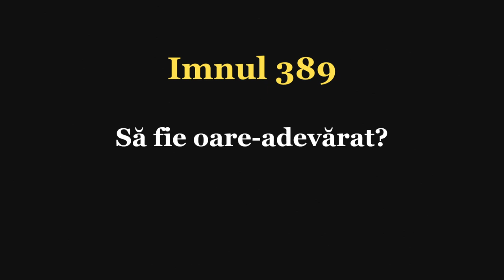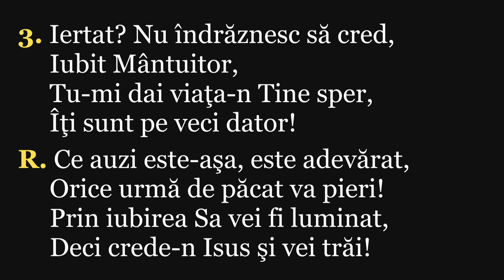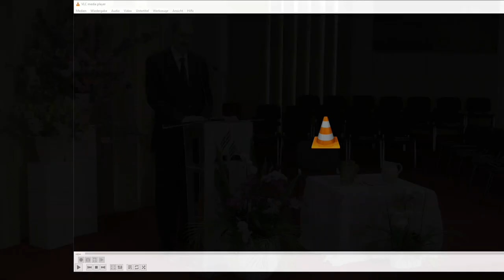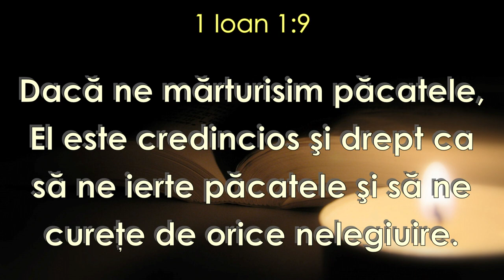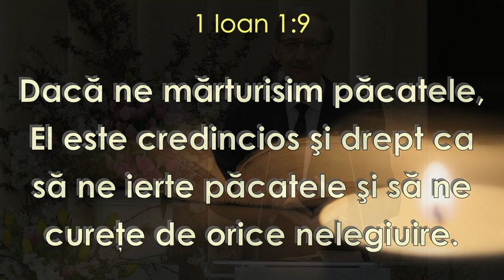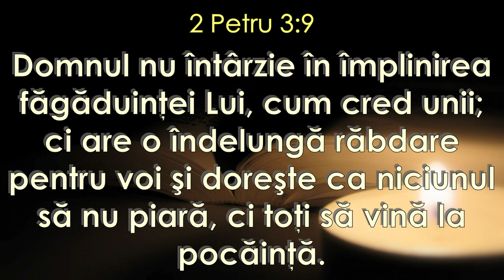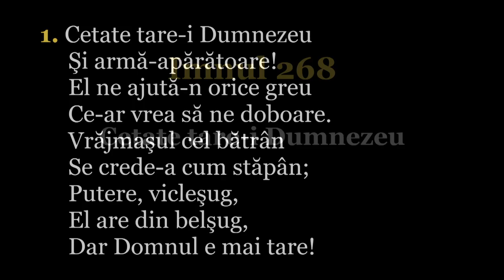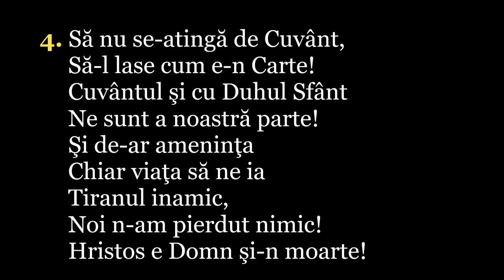Păcatul împotriva Duhului Sfânt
Pastor: Csaba Török